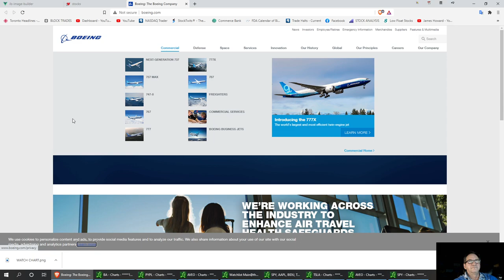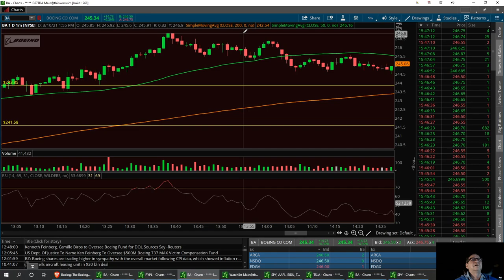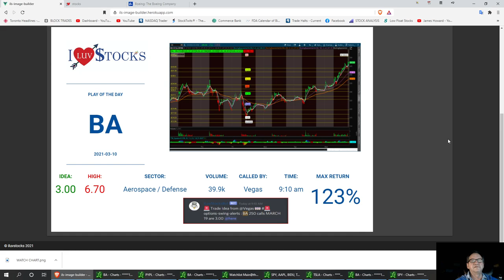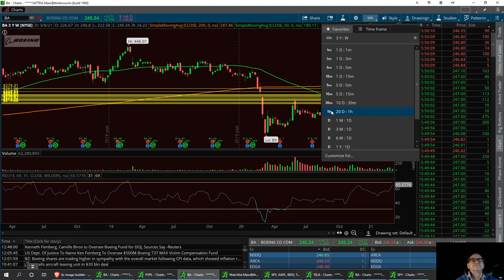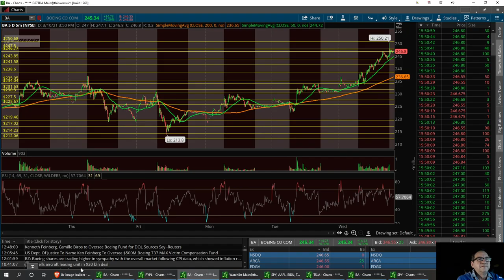Technical Analysis with Washboardjim Bullish on BA ( Boeing )